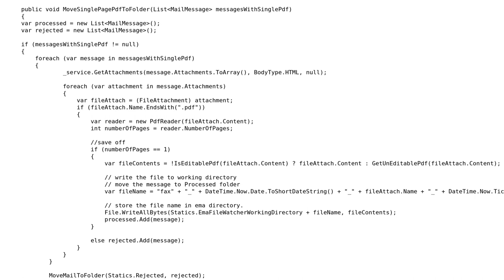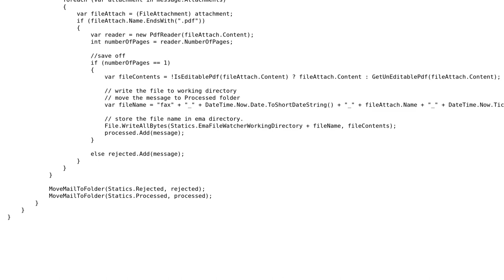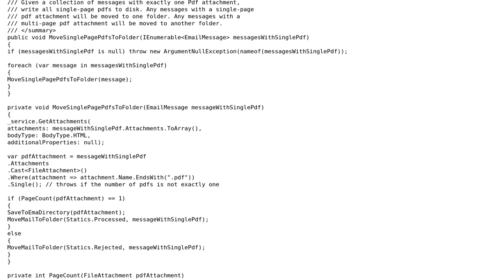Code Review: Check if mail contains a single page pdf and transfer to other folders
With thanks & praise to God, and with thanks to the many people who have made this project possible! | Content (except music & images) licensed under CC BY-SA | Music | Images & others | With thanks to user Jamal user Gauravsa user benj2240 and the Stack Exchange Network Trademarks are property of their respective owners. You are responsible for your own actions.